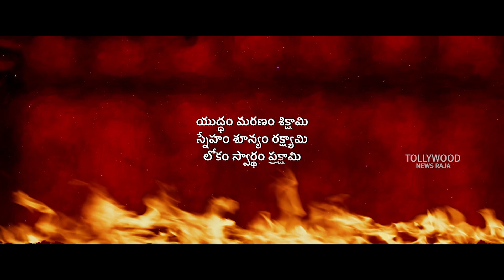Karna Movie Trailer | Kaladhar, Mona Thakur, Nookaraju, Asiya | 2023 Latest Telugu Movies Trailers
Watch : Karna Movie Trailer | Kaladhar, Mona Thakur, Nookaraju, Asiya | 2023 Latest Telugu Movies Trailers